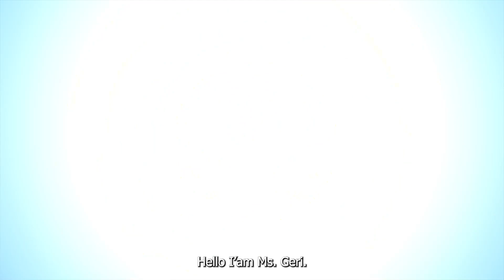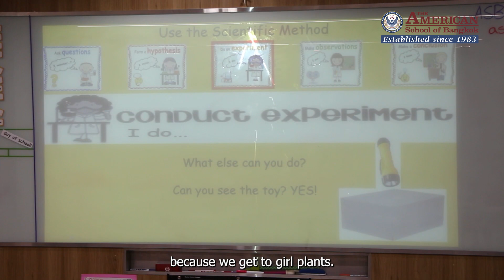Grade1 Students and Parents Transition Meeting